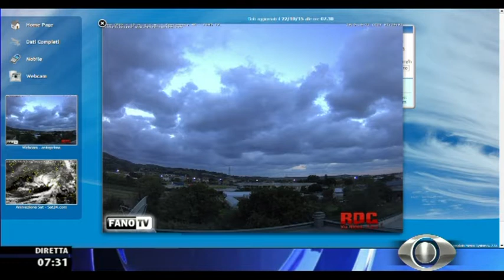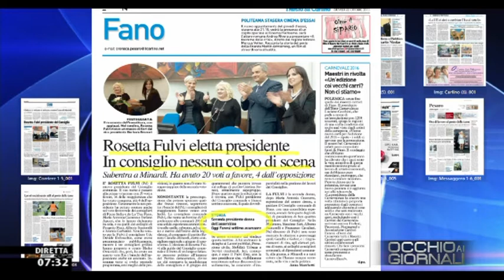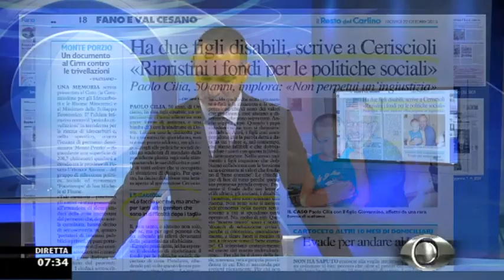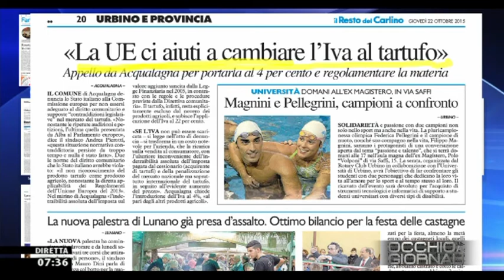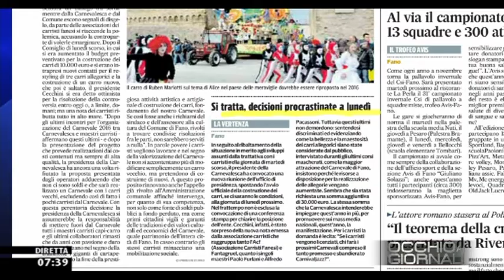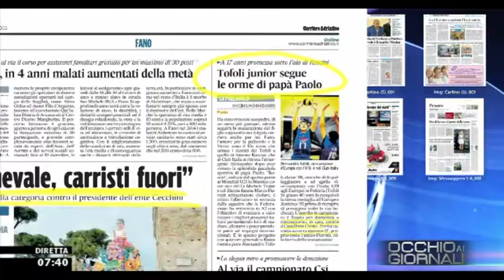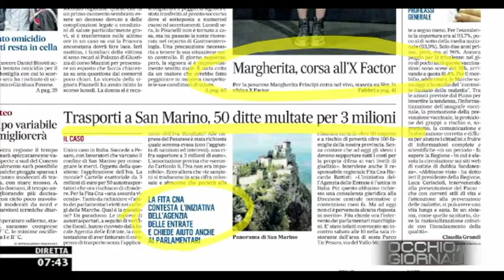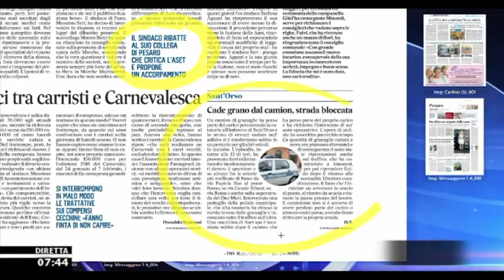Occhio ai GIORNALI 22/10/2015